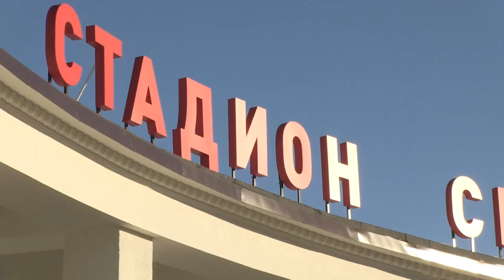Стадион "Спартак". Подрядчику добавили денег